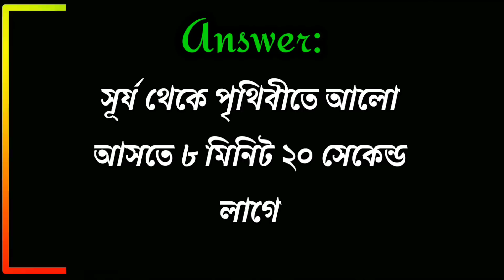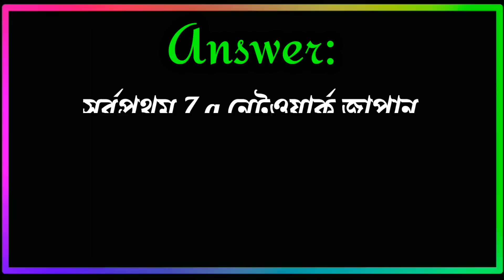Bengali general knowledge questions and answers || Motivation Speech | নতুন শিখি || part-174